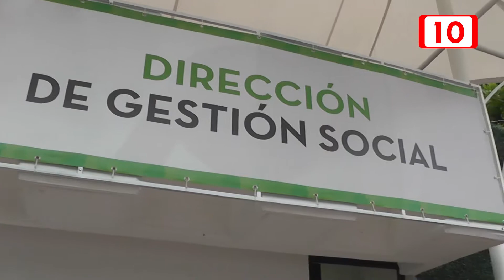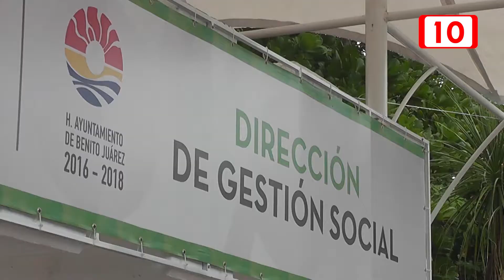Gestión Social de BJ dará aparatos para discapacitados